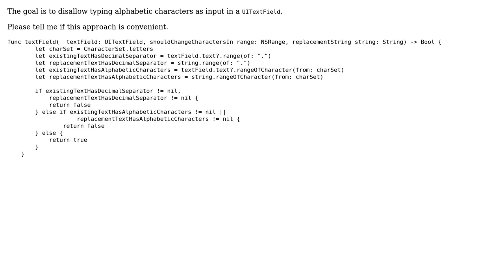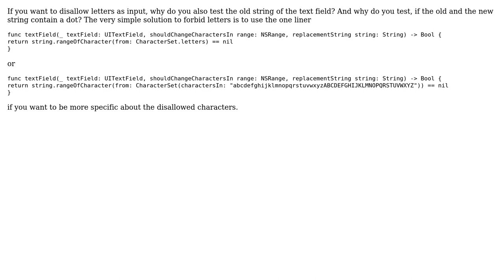Code Review: Prevent a UITextField from being input with aphabetic characters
With thanks & praise to God, and with thanks to the many people who have made this project possible! | Content (except music & images) licensed under CC BY-SA | Music | Images & others | With thanks to user ttppbb user sundance user 200_success and the Stack Exchange Network Trademarks are property of their respective owners. You are responsible for your own actions.